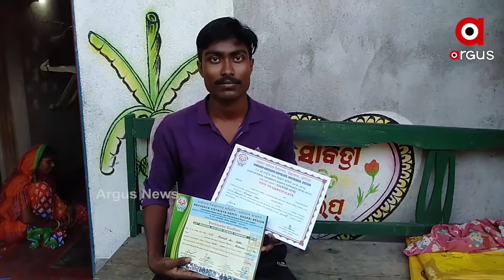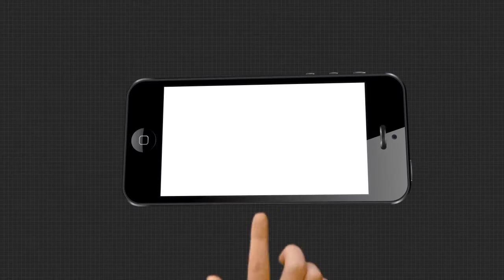ବାପା ବିକ୍ରି କରନ୍ତି ବାରମଜା....ପୁଅ ହେବ ଡାକ୍ତର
ଦୃଢ ଇଛାଶକ୍ତି ଥିଲେ ସବୁ ସମ୍ଭବ ବୋଲି ପ୍ରମାଣ କରି ଦେଖାଇଛନ୍ତି ବାଲେଶ୍ୱର ଜିଲ୍ଲା ଖଇରା ବ୍ଲକ ଶ୍ୟାମସୁନ୍ଦରପୁର ଗାଁର ରମେଶ ସେଠୀ । ବାପା ଶଙ୍କର୍ଷଣ ସେଠୀ ଗାଁ ଗାଁ ବୁଲି ବାରମଜା ବିକ୍ରି କରନ୍ତି । କିନ୍ତୁ ରମେଶଙ୍କୁ ମିଳିଛି ନିଟ ପରୀକ୍ଷାରେ ସଫଳତା.